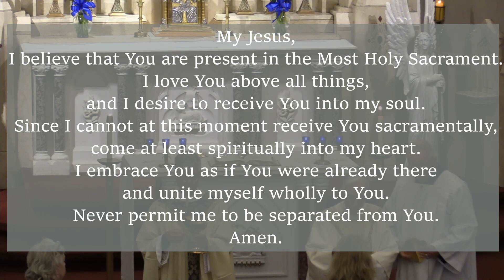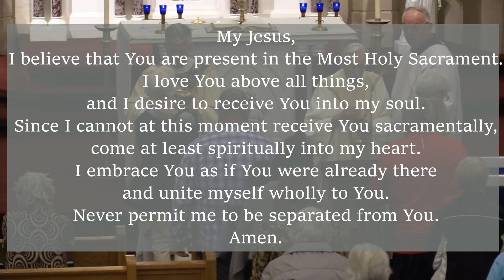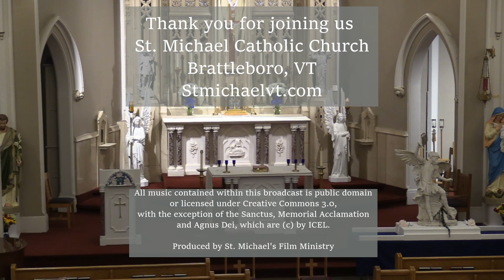Saturday, September 23, 2023 , Saturday 4:00 pm St. Michael Catholic Church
Saturday, September 23, 2023,  Live-stream from
St. Michael Catholic Church, Brattleboro, VT
Vigil Mass of Twenty-Fifth Sunday of Ordinary Time